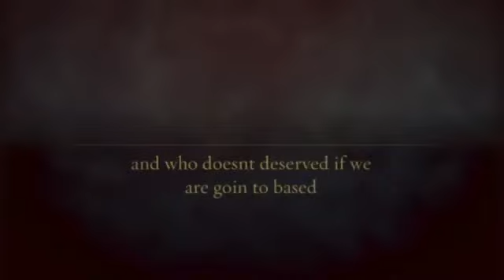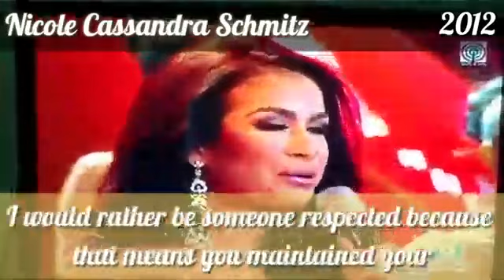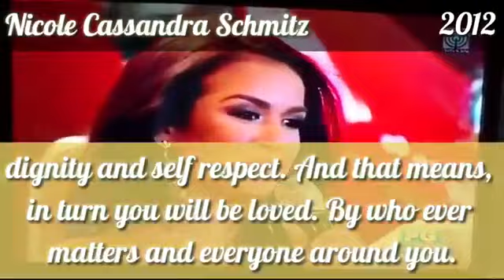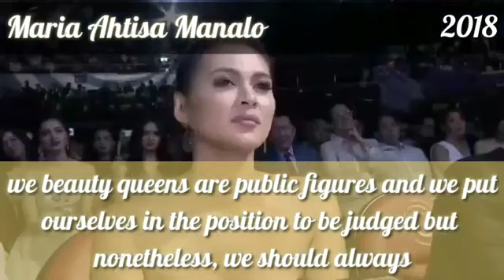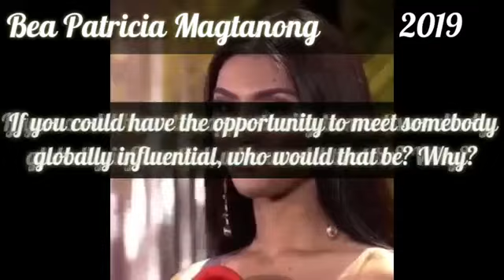All Winning Answers of Binibining Pilipinas - International Queens (2010-2019)